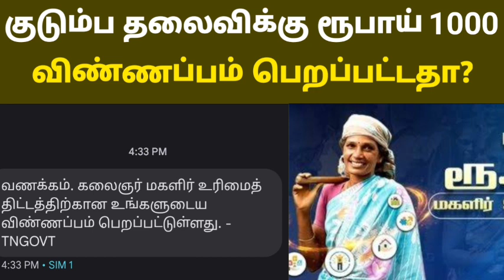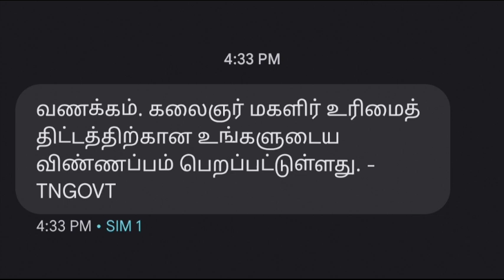✨கலைஞர் மகளிர் உரிமைத் திட்டத்திற்கான உங்களுடைய விண்ணப்பம் பெறப்பட்டுள்ளது.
மகளிர் உரிமைத் தொகை திட்டம் 1000 எதிர்காலத்தில் இப்படியெல்லாம் கூட மாற வாய்ப்பு உள்ளதா.
kudumba thalaivikku 1000 current bill அவசியமா. kudumba thalaivi 1000 needed documents
HOW TO APPLY MAGALIR URIMAI THOGAI 1000 கலைஞர் மகளிர் உரிமை தொகை 1000 விண்ணப்பிப்பது எப்படி
மகளிர் உரிமை தொகை 1000 யார் தகுதி
மகளிர் உரிமை தொகை 1000 யாருக்கு கிடைக்கும்